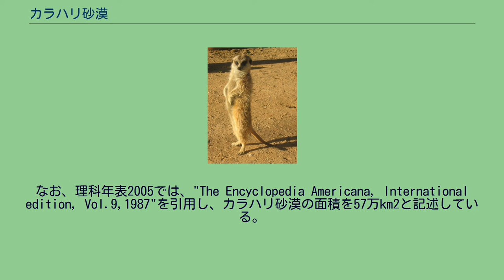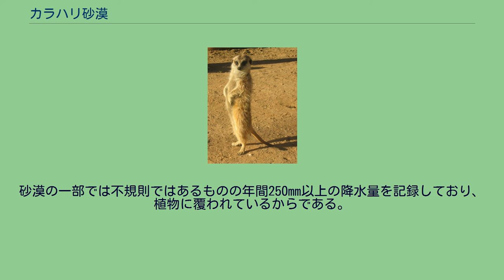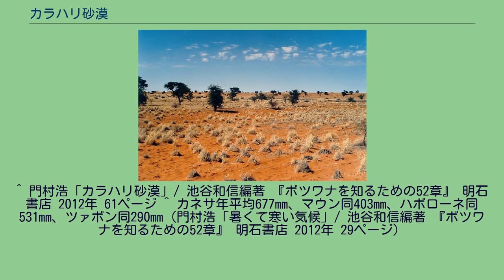カラハリ砂漠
ナミビア・ボツワナ関係
ナミビア・南アフリカ共和国関係
ボツワナ・南アフリカ共和国関係
カラハリ砂漠の位置（濃い赤の部分） ナミビアのカラハリ砂漠 ミーアキャット カラハリ砂漠（カラハリさばく）は、南部アフリカにおいて50万km2に渡って広がる砂漠。
標高850～1000mの浅い盆地状の地形である。
ボツワナの国土の70%を占めるほか、ナミビア、南アフリカ共和国にかかる。
ジンバブエの一部はカラハリ砂漠に連なる半乾燥地帯である。
ボツワナ北部と南アフリカ共和国北西部を除き、標高は1000メートルを超える。
ナミビアの南岸はカラハリ砂漠の一部とも考えられる面積14万km2のナミブ砂漠に覆われている。
カラハリ砂漠の周囲を含めた250万km2の半乾燥地帯（サバナ）を広くカラハリ砂漠と捉える資料もある。
寒流であるベンゲラ海流の影響を受けたガボンとコンゴ共和国の沿岸部のほか、コンゴ民主共和国（旧ザイール）、アンゴラ、ザンビアの一部を含める。
なお、理科年表2005では、"The Encyclopedia Americana, International edition, Vol.9,1987"を引用し、カラハリ砂漠の面積を57万km2と記述している。
ケッペンの気候区分に従うと、南西部は砂漠気候 (BW) となるが、それ以外の部分はステップ気候 (BS)に分類される。
カラハリ砂漠は暗赤褐色の砂に覆われており、表層水は存在しない。
雨が降ると窪地につながる水無川とも呼ばれる涸れ谷（ワジ）が氾濫する。
ボツワナ中央州北西部に位置する塩で覆われた広大なマカディカディ・パン（塩類平原）と、ナミビアのクネネ州Outojoからオシコト州ツメブにまたがるエトシャ塩湖にも水がたまる。
カラハリ砂漠は、真の砂漠とは呼べない。
砂漠の一部では不規則ではあるものの年間250mm以上の降水量を記録しており、植物に覆われているからである。
ただし、南西部は年間降水量が175mmを下回るため、砂漠らしい眺めである。
夏季の気温は20度から40度である。
冬季は乾燥して寒く、夜間には霜が降りるほどである。
冬季の平均最低気温は0度を下回る。
石炭、銅、ニッケルの埋蔵量が多い。
また、北東部には世界最大級のダイヤモンド鉱山がある。
^ 門村浩「カラハリ砂漠」/ 池谷和信編著 『ボツワナを知るための52章』 明石書店 2012年 61ページ ^ カネサ年平均677mm、マウン同403mm、ハボローネ同531mm、ツァボン同290mm（門村浩「暑くて寒い気候」/ 池谷和信編著 『ボツワナを知るための52章』 明石書店 2012年 29ページ）